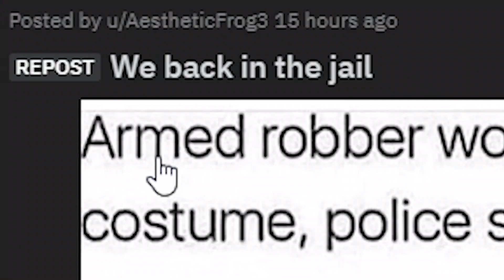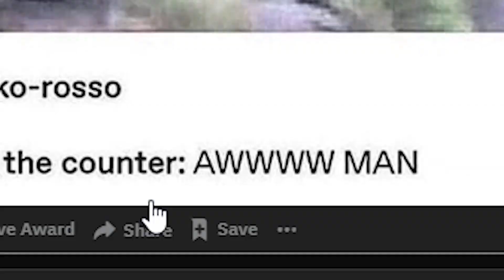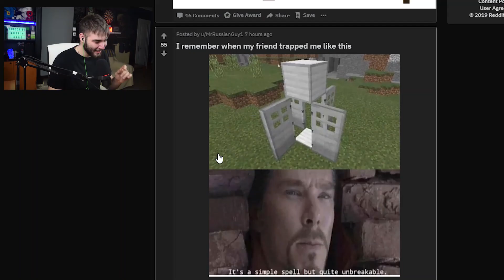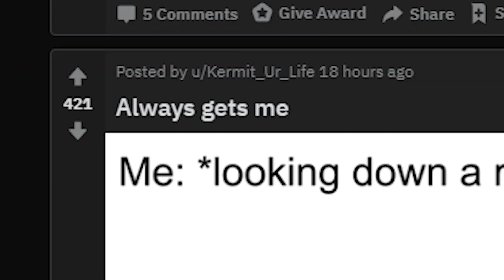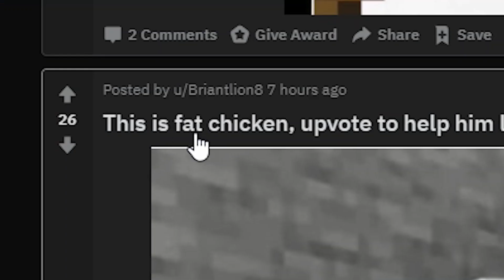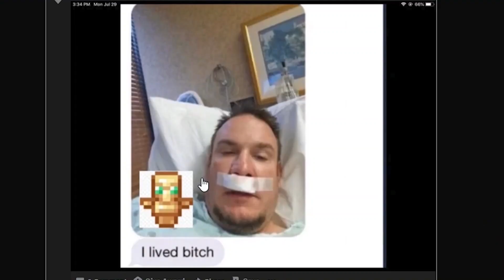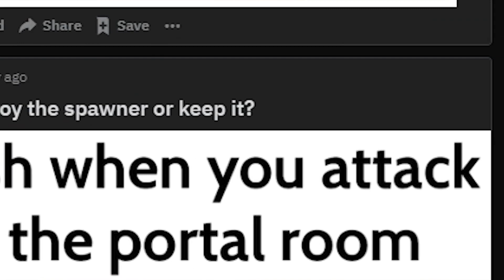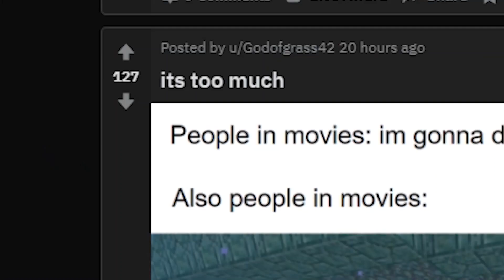ΚΑΤΑΡΑΜΕΝΟ MINECRAFT!!!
Αφήστε ένα like άμα σας άρεσε το video!

@ ＳＯＣＩＡＬＭＥＤＩＡＳ @